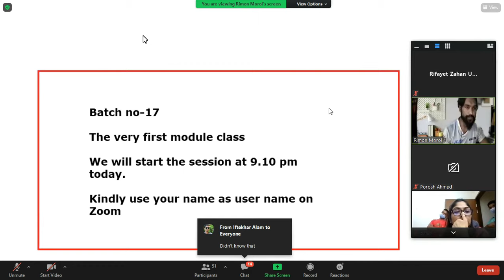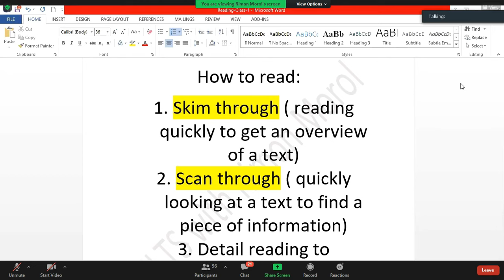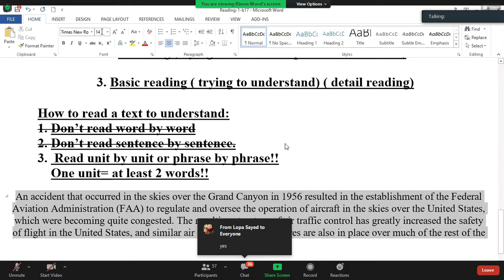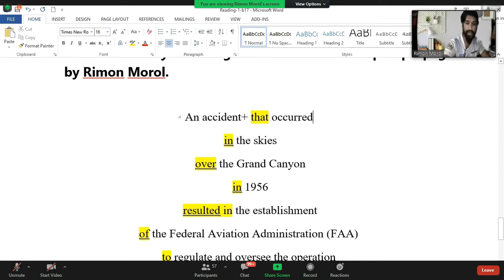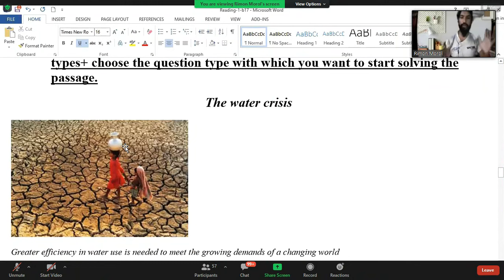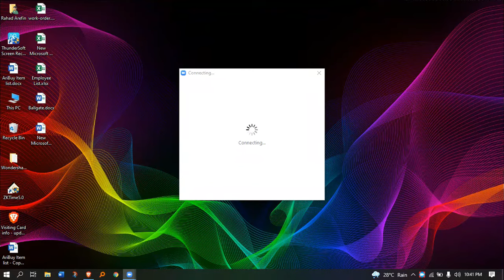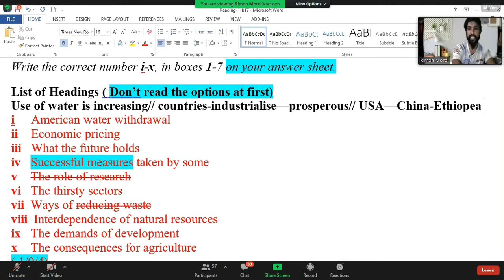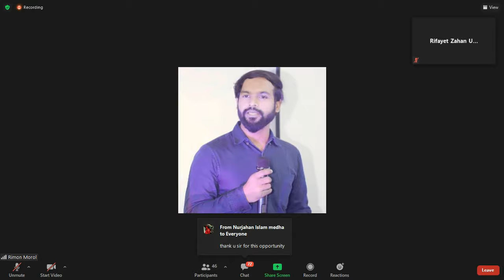IELTS Class 1 | IELTS Preparation for beginners | IELTS Bangla Course 2023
IELTS ইংরেজি ভাষায় দক্ষতা নিরূপণের জন্যে পৃথিবীর মধ্যে সবচেয়ে জনপ্রিয় এবং গুরুত্বপূর্ণ একটি আন্তর্জাতিক মানের পরীক্ষার নাম। অনেকেই এই নামটি শুনেছেন এবং এর প্রয়োজনীয়তা সম্বন্ধে জানেন কিন্তু IELTS সম্মন্ধে বিস্তারিত জানেন না।

IELTS পরীক্ষায় অংশগ্রহনের জন্যে নির্দিষ্ট কোন শিক্ষাগত যোগ্যতার প্রয়োজন হয় না। আপনি ১৬ বছর বা তার বেশি বয়সী হলেই IELTS পরীক্ষায় অংশগ্রহণ করতে পারবেন। IELTS এর সবচেয়ে গুরুত্বপূর্ণ তথ্যটি হচ্ছে, একবার IELTS এর অংশগ্রহণ করার পর সেই পরীক্ষার সার্টিফিকেটের মেয়াদ দুই বছর। দুই বছর পর প্রার্থীর আগের পরীক্ষার স্কোরের কোন মুল্য থাকে না। তখন চাইলে সেই প্রার্থী আবারো IELTS এ অংশগ্রহণ করতে পারবেন।

IELTS পরীক্ষার ৪ টি sections অথবা modules রয়েছেঃ
✅ Listening
✅ Reading
✅ Writing
✅ Speaking

IELTS এর পরীক্ষার ক্ষেত্রে দুইটি ভিন্ন খাত (format) রয়েছে। একটি format হচ্ছে Academic IELTS এবং অন্যটি হচ্ছে General Training IELTS. সকল প্রার্থীরাই Listening এবং Speaking এর জন্য একইরকম পরীক্ষা দিয়ে থাকেন কিন্তু Reading এবং Writing এর ক্ষেত্রে Academic IELTS এবং General Training IELTS এর পরীক্ষায় ভিন্নতা রয়েছে। Academic IELTS হচ্ছে উচ্চশিক্ষার উদ্দেশ্যে যারা উন্নত দেশের বিশ্ববিদ্যালয়গুলোতে ভর্তি প্রার্থী তাদের জন্য আর General Training IELTS হচ্ছে পেশাগত উদ্দেশ্যে বিদেশে ট্রেইনিং নিতে যেতে চায় যারা তাদের জন্যে।